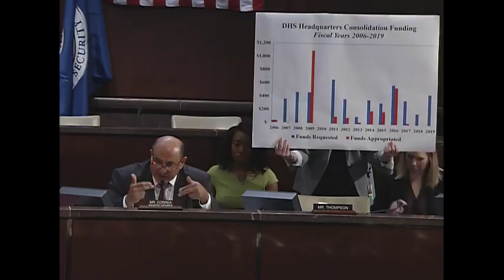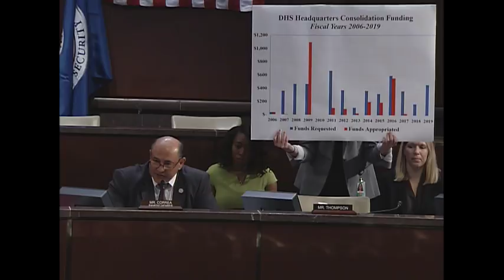Building for the Future: Examining Challenges Facing DHS' Consolidated Headquarters Project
Plagued by schedule delays and cost overruns, the Department of Homeland Security’s Consolidated Headquarters Project at St. Elizabeths has struggled to adapt to management, funding, and construction challenges. The purpose of this hearing is to continue oversight over the headquarters project and learn why the Department has failed to fulfill the requirements of Public Law 114-150, among other items.